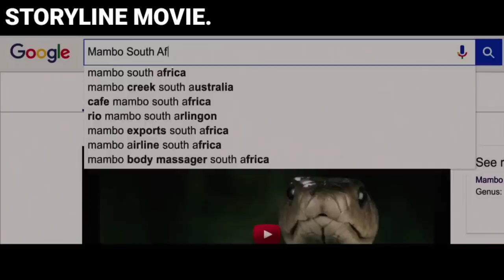This Liar TV News Anchor Being Held Hostage During Live Broadcast